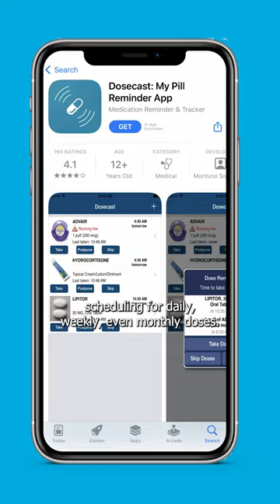Pill Reminder Apps | Healthier Together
Reminder apps are the easiest way to be notified about when to take your pills. Melissa Eckhoff, a registered nurse, shares a few apps that could be useful for you or a family member:

Medisafe is a great app to use, through this app you can have unlimited medication reminders and can notify caregivers when refills are needed.

Dosecat is a free reminder app that has a snooze feature and it will play periodically until the person takes their medication.

Round Health makes it simple to view medication reminders and tracking on an easy-to-use calendar.

Living healthy is great, living healthier together is better. As a health services company, we’re committed to helping you live your healthiest life and make smarter health choices. Join the Healthier Together Facebook Group to connect with others and get more great content from our health coaches.